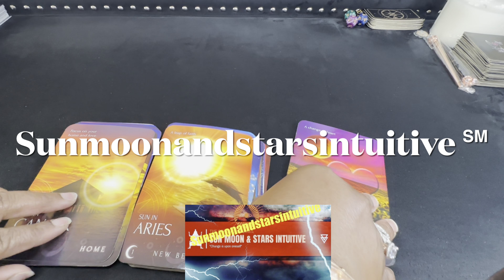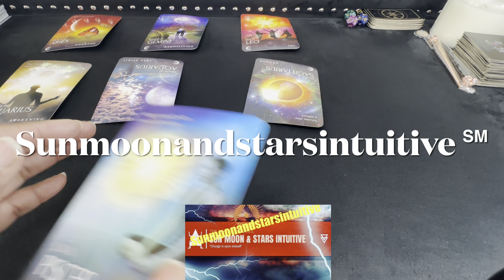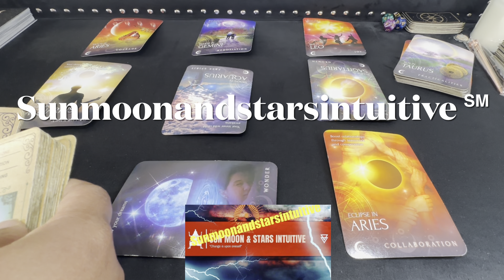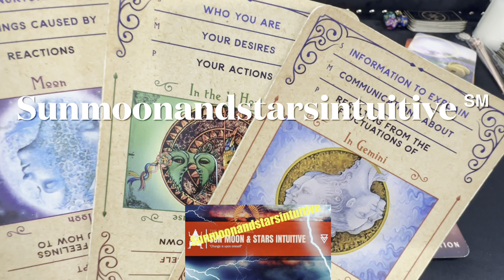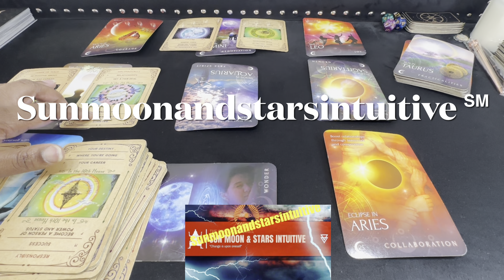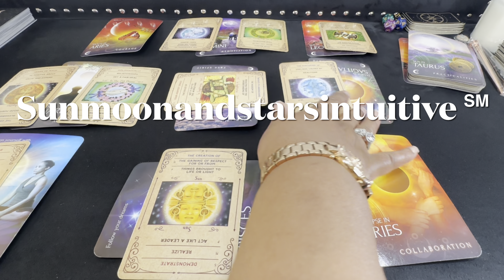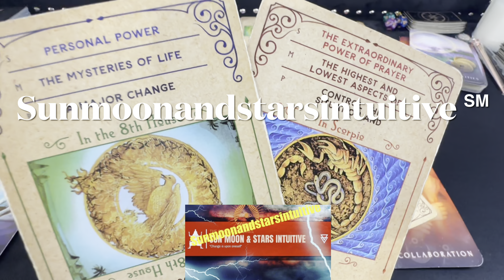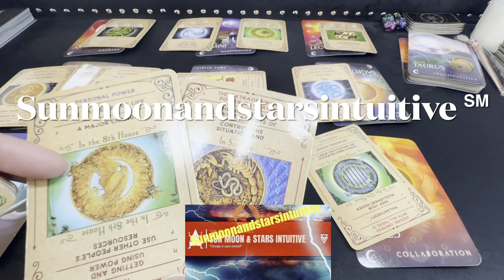You may want to stay away from these people, because, things aren’t what they expected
Sunmoonandstarsintuitive ℠

1st video for today, was filmed 10/29/23

1304. Commencement of protection

1326. Penalty for false marking